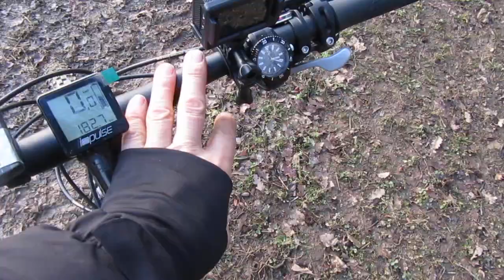Actioncam in Frühpension?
Es hat schon einen absurden Beigeschmack, wenn man mit der "alten Kamera" die neue Kamera der Sorte "Actioncam" filmt, da die Handhabung Zweiterer noch nicht vertraut ist... Dabei hat die Montage am Lenker so professionell ausgesehen. Doch wegen der absurd lauten Fahrgeräusche kann ich eine Tonaufnahme vergessen - da platzt einem das Trommelfell!
(Wenn das so weiter geht, dann kann ich mir die Bearbeitung von Videos auch noch aufhalsen... schwitz...)

Als Alternative wäre eine Befestigung der Actioncam irgendwo am Körper empfohlen - aber wo? Oben am Kopf schaut dermaßen bescheuert aus, dass mir die Worte fehlen. Vor der Brust mit Brustgeschirr ist im Winter über dem Anorak nicht machbar! Oder auf der Schulter wie dereinst der Papagei auf Captain SILVERS Schulter? Der Handrücken erscheint mir als der gangbarste Weg, mal sehen...